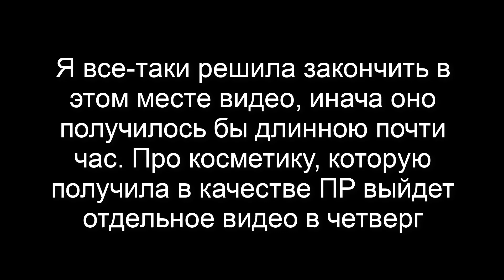Бьюти haul - покупки косметики в апреле | Figurista blog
Бьюти haul - покупки косметики в апреле

Мой промо-код для iHerb - SZB877
Мой промо-код для Saapio - FIGURISTA
Мой промо-код на Yesstyle - FIGURISTA

00:00 Вступление
01:06 Очищающая маска Glamglow Supermud

02:24 Крем для век Elemis Peptide 4 recovery eye cream

03:54 Крем для век Babor HSR lifting eye cream

05:55 Сыворотка Herbivore Bakuchiol Smoothing Serum
Space NK

06:39 Латвийское гидрофильное масло Ekohouse

07:40 Миниатюра тонера с ниацинамидом Good Molecules

08:47 Сыворотка Good Molecules

10:07 Скраб для губ Jeffree Star

11:02 Тональный крем Clinique Even Better Clinical Serum Foundation

14:41 Подводка фломастер Banxeer

16:01 Маленькая кисть для теней

17:47 Акриловый органайзер для румян и палеток

19:02 Покупки за бонусы на iHerb

28:40 Подарок от Маши Вебер

* Практически все ссылки на продукты аффилиированные, это значит, что если вы по ним что-то покупаете, то мне поступает небольшая комиссия. Если вы ими пользуетесь - большое спасибо вам за поддержку моего канала. Для вас цена на сайте магазина не меняется.

Меня зовут Наталия, мне 40 лет и я плюс сайз. Но я считаю, что женщина может быть красивой в любом возрасте и при любом весе! Поэтому у себя на канале я рассказываю о том, как сохранить красоту при помощи уходовой косметики, подчеркнуть свои достоинства макияжем и также о стиле и гардеробе для девушек с пышными формами.

Я не косметолог, не визажист, не стилист – я не пытаюсь вас научить «как надо». Я просто делюсь своим опытом, надеюсь вам он пригодится, но принимать его к сведению или отбросить зависит целиком от вас.

Я не настоящий бьюти или фешн блогер. Почему не настоящий? Потому что у меня нет цели перепробовать кучу косметики или собрать большую коллекцию. Я не хочу рассказывать вам о том, что вам обязательно нужен в жизни ещё один праймер или палетка теней. Я хочу покупать косметику и предметы гардероба в необходимом объёме и за разумные деньги.

Не дёшево, нет. Эффективно! Наилучшее соотношение цены и результата - это то, что я все время пытаюсь найти. И о чем я стараюсь рассказывать на своём канале.

Кстати, ко мне можно на ты :)

А живу я в славном городе Рига, Латвия, ЕС

На что я снимаю:
Камера Nikon D7200
Объектив Tamron 17-50mm F/2.8 Di II
Кольцевой свет LEDGO LG-R320C
Два софтбокса Studio Flash Softbox 180w
Микрофон Zoom H1n